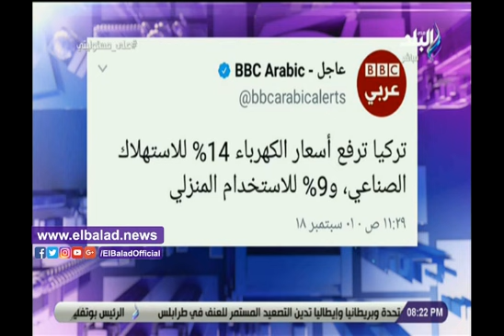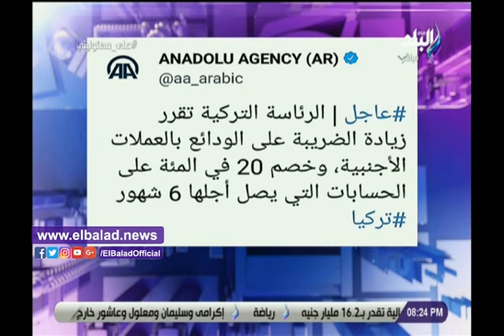صدى البلد | أحمد موسى يفضح ديكتاتورية أردوغان ونهبه لأموال شعبه